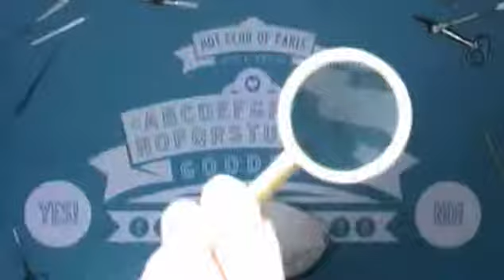hot club de paris my little haunting